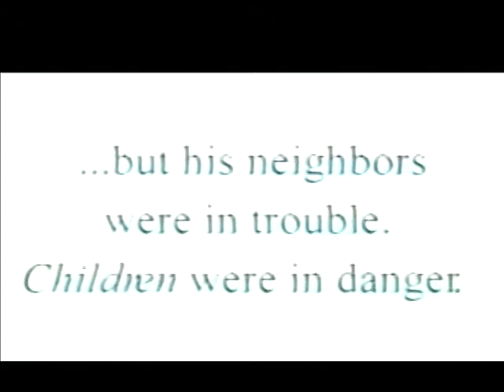Tim Shallenburger 2002 KS Governor TV Ad #4